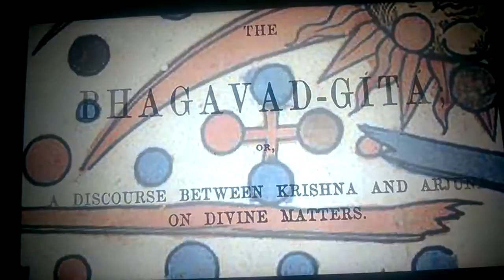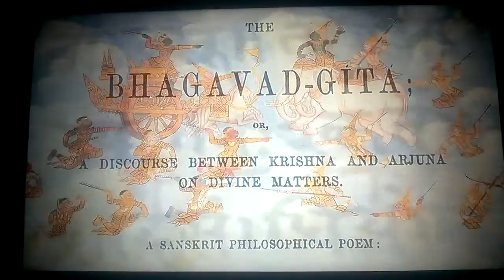UFO Sighting While Watching Ancient Aliens I Caught a Silver Saucer Flys Under Jet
I just let the videos speak for themselves now. As always I provide time coordinates such as the minutes/seconds in the video of where I caught the UFO. Please feel free to check it out yourself to see that it’s not Photoshop just go to the coordinates that I provide and then you can see for yourself.
As always thank you for watching my videos these videos are about to show the world unseen videos of possibly real UFO’s.! to see more incredible real UFO videos filmed by others.